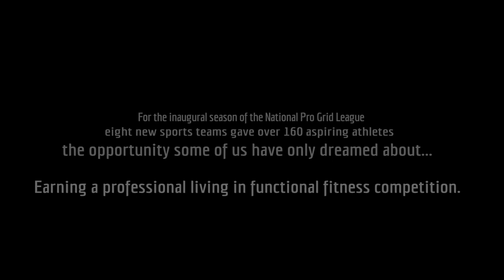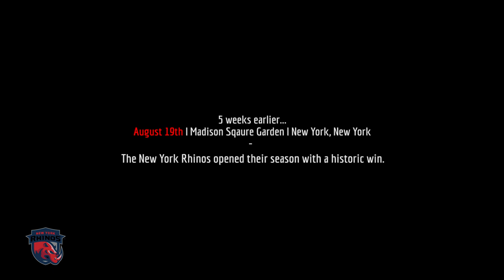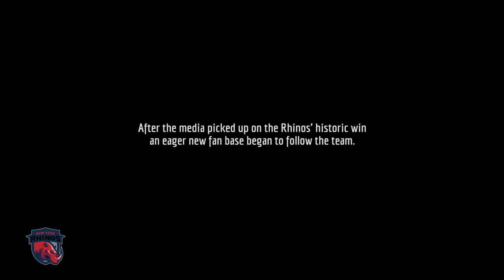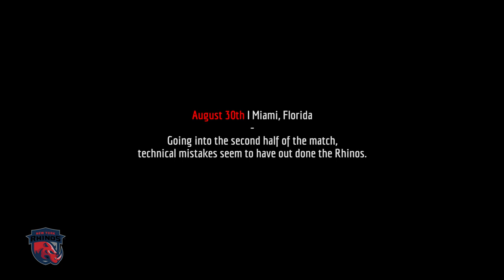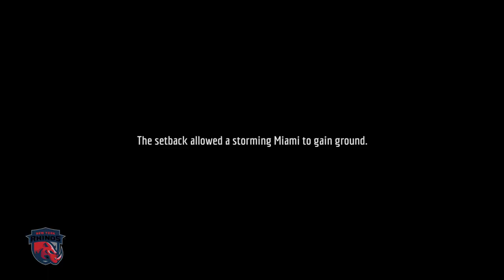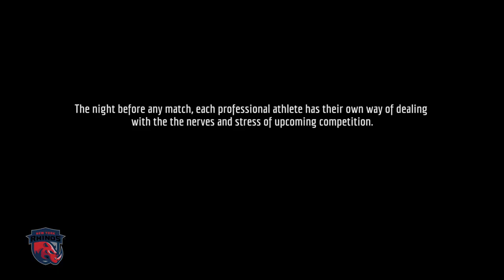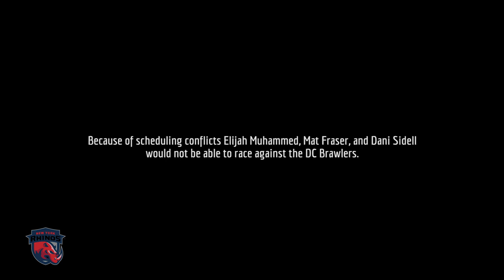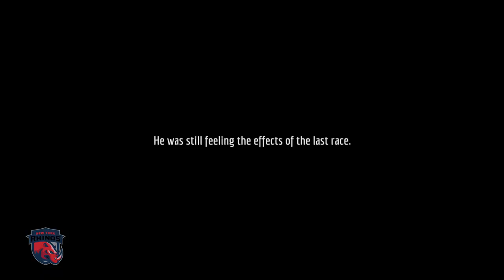UNDER THE HYDE (A Season With The NY Rhinos) - EPISODE 2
EPISODE 2 - On the eve of their most important quarterfinal match against the Phoenix Rise, the New York Rhinos look back at the crucial moments of the regular season. In the Miami match Ron Mathews reaches his limit with the Refs, Head Coach Ian Berger stresses the philosophy of a Rhino, and some of the athletes take their pre-game ritual to new heights.

Credits
Director: Peter Frelik
Director of Photography: Jason Krangel
Editor: Peter Frelik

(includes first looks to future episodes all season long!)

JOIN IN! We're looking for cameos! Tweet your review of Under The Hyde's First Episode using the handle underthehyde for a chance to have it featured in our upcoming video!